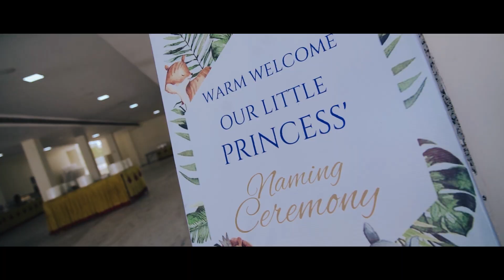Kimaya Naming Ceremony - 22Jan2023